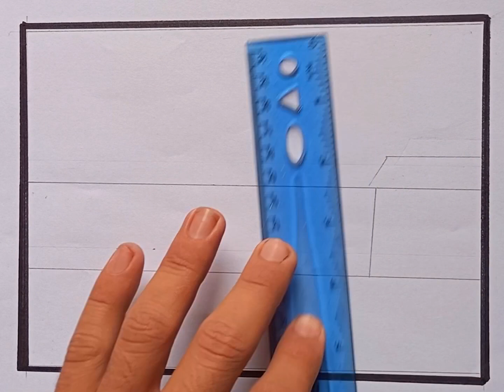Simple village scenery drawing with watercolors ll Beautiful village sunset scenery drawing#trending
This is My YouTube channel about nature drawing and scenery drawing

my YouTube channel is  for beautiful drawing